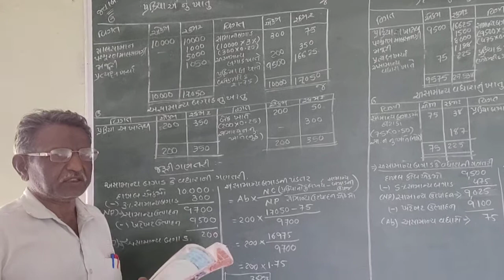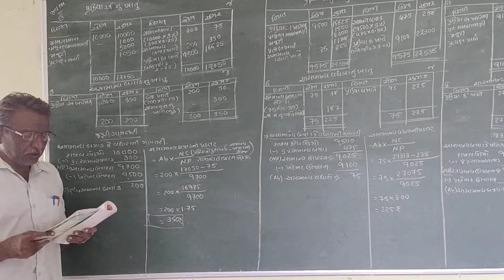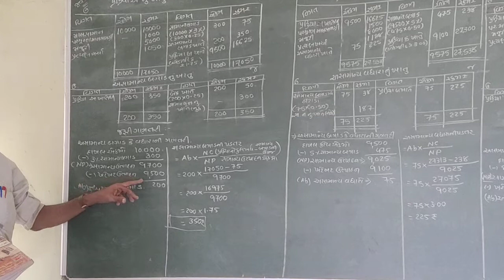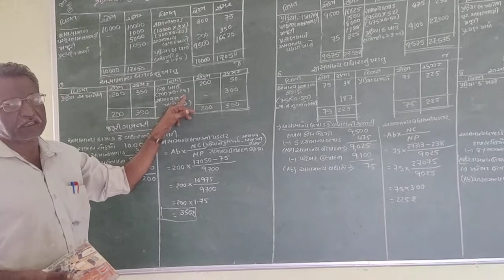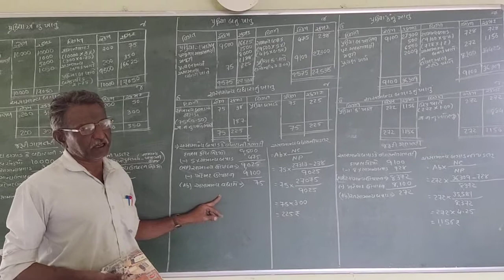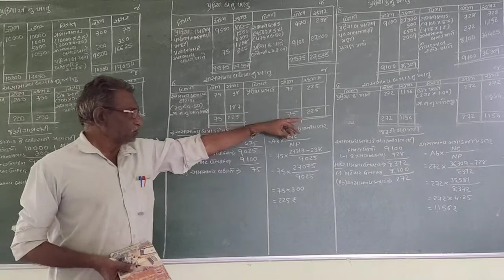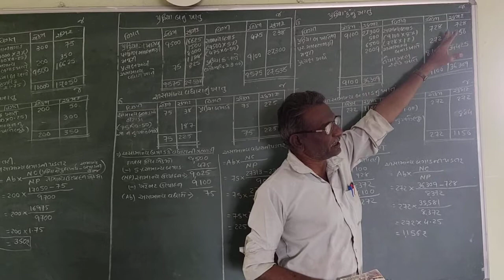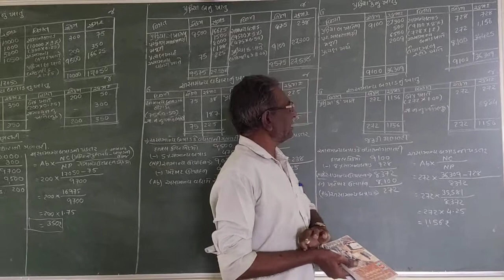SyBcom sem3 cost accounting 1,process costing